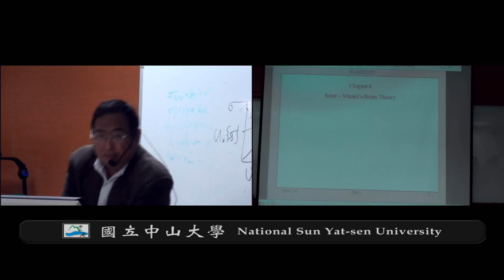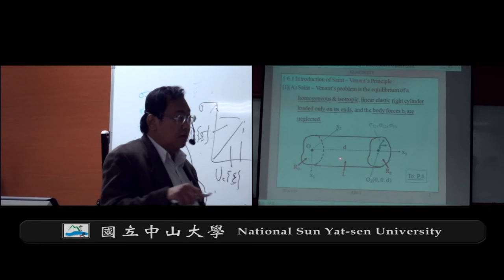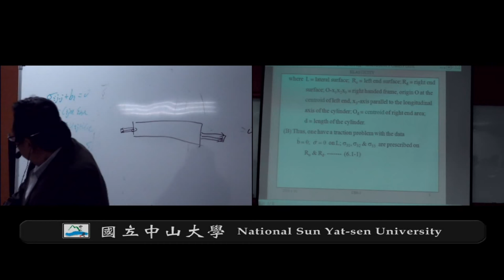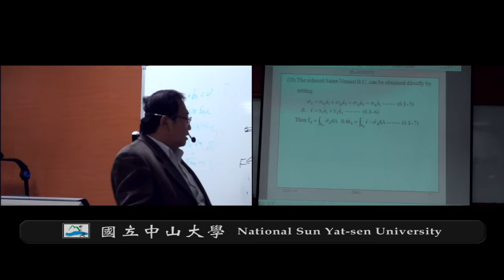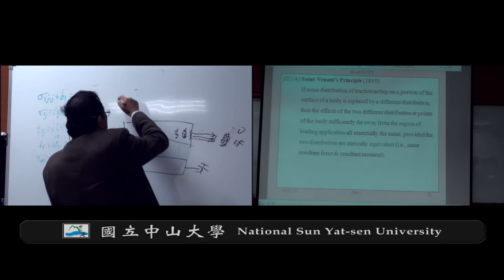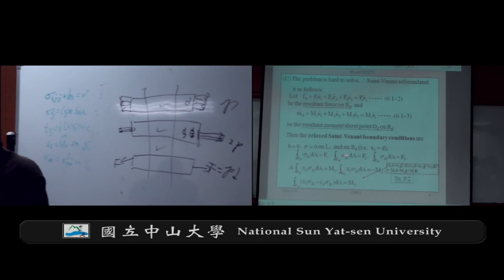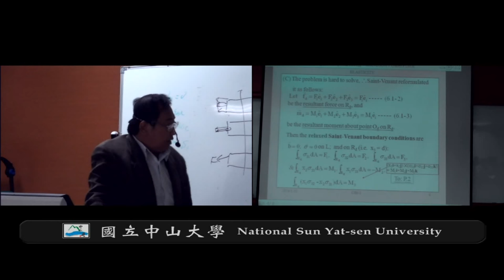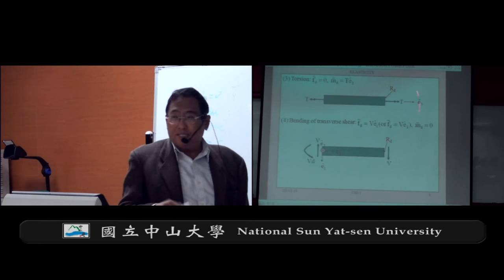《國立中山大學開放式課程》彈性力學(錢志回老師) 6-1